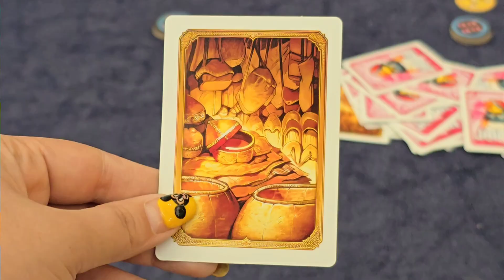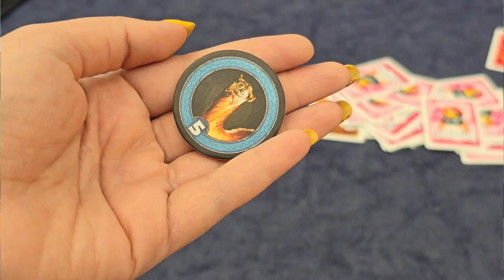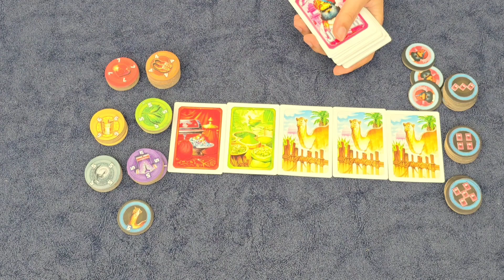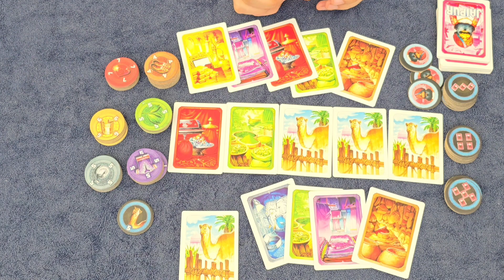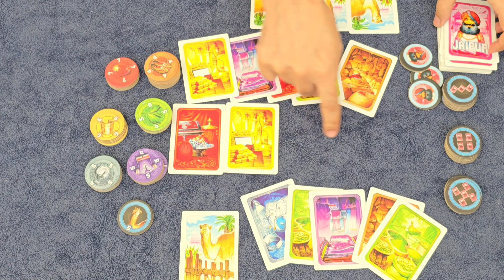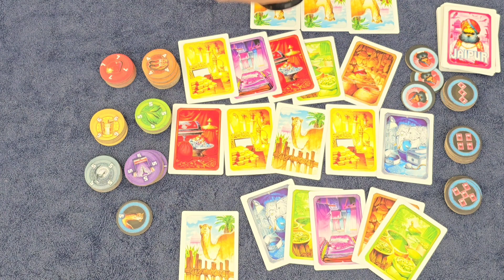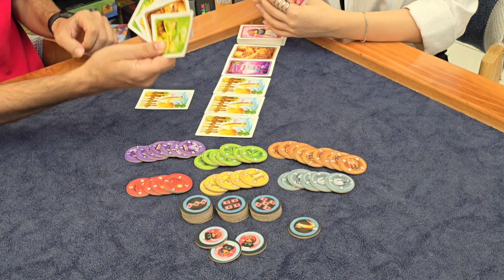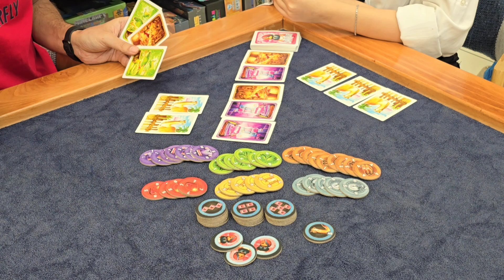HOW TO PLAY Jaipur game | آموزش بازی جایپور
بازی Jaipur یک بازی رومیزی دو نفره است که در آن شما و رقیبتان در نقش بازرگانانی در شهر Jaipur هند ظاهر می‌شوید. هدف بازی کسب بیشترین امتیاز از طریق خرید و فروش کالاهای مختلف است. هر دور بازی شامل چندین مرحله است که در هر مرحله بازیکنان به نوبت کالاهای مختلفی را خریداری یا می‌فروشند. تنوع کالاها، نوسانات قیمت و امکان مبادله کالاها با یکدیگر، بازی را بسیار پویا و هیجان‌انگیز می‌کند.
بخش‌های مختلف بازی جایپور|jaipur :
00:00 مقدمه
00:05 داستان بازی جایپور|jaipur
00:50معرفی بازی جایپور|jaipur
01:40 اجزای بازی جایپور|jaipur
04:28 چیدمان بازی جایپور|jaipur
05:50 روند هر دور از بازی جایپور|jaipur
09:00 برنده بازی جایپور|jaipur کیست؟
09:57 گیم پلی بازی جایپور|jaipur
22:38 سخن آخر